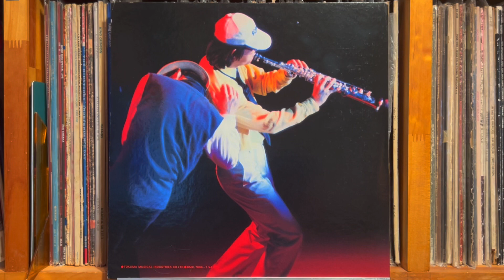自由に歩いて愛して Walk Free, Love - 萩原健一 Kenichi Hagiwara